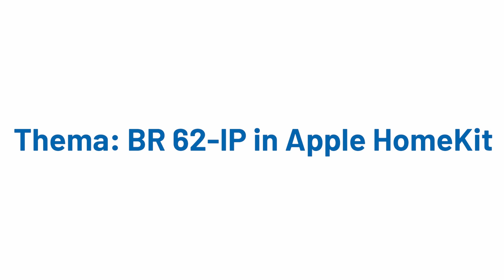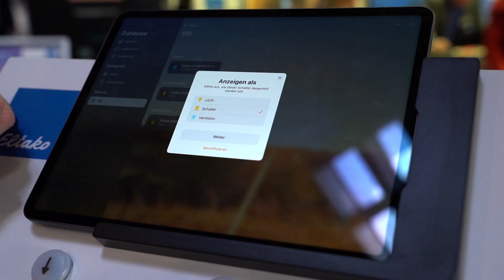Baureihe 62-IP in Apple HomeKit hinzufügen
In diesem Video zeigt euch Kai wie ihr einen Aktor unserer Baureihe 62-IP in Apple HomeKit hinzufügen könnt.

Möchtet ihr noch mehr über ein bestimmtes Produkt wissen? Dann schreibt es uns gerne in die Kommentare.